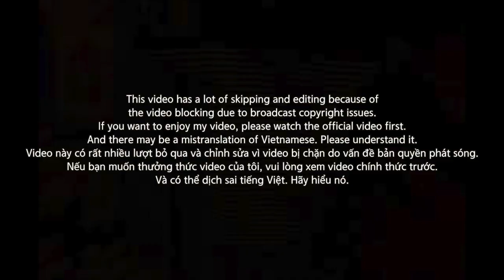[EXCLUSIVE!]🇻🇳🇰🇷🔥Korean Hiphop Junkie react to G.Ducky [EYES] (VNM/ENG SUB)